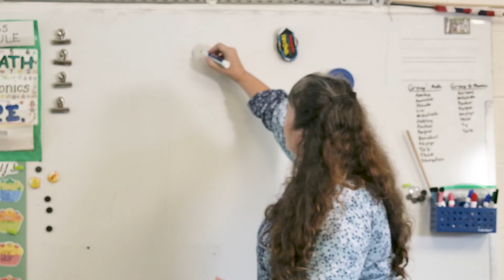Welcome to Phonics with Mrs. Wasson!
On this channel, we'll feature raw, in-class footage of our beloved phonics lessons. These lessons are great for beginning readers, to help them learn their letters in a fun way. Use them to supplement school learning or for at-home learning too.